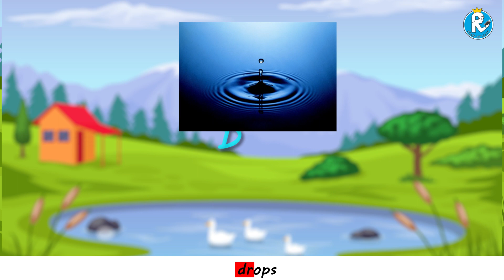Blend 'DR' Story | The Lazy Dragonfly | English Stories for Kids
Life of the Ant, Butterfly, Beetle & the Lazy Dragonfly  | Blend 'DR' Story | ReadallLogy

This story is about:
👉 How to sound out the blend 'DR' in English.
👉 The Life of the Ant, Butterfly, Beetle & the Lazy Dragonfly near the pond.

✅ In this video, we have mentioned all the 'dr' words together, which are used in the story. This will help to memorise the words we have learned today.

Let your child learn the sound of the sound blend 'DR' with our Animated English Story.

~ When there are two consonants together and each makes its own sound, it's called a consonant Blend. Help your children learn how to pronounce the 'dr' sound with this fun educational video!

So that, they could be benefited from this video.